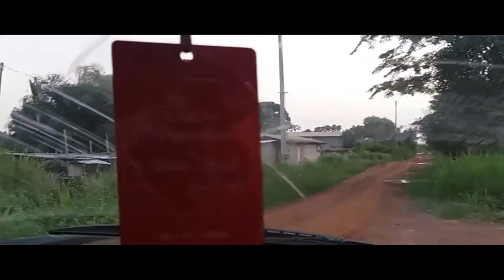Voyage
avec Mike f , Nickaise la Dop et Dla